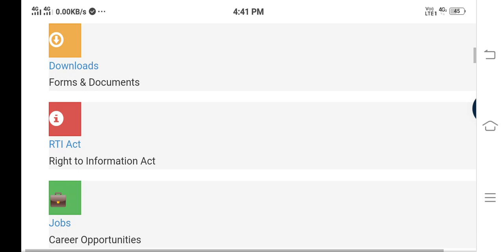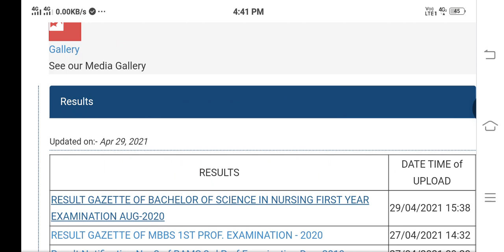BscNursing 1st Year का Result आ गया|@Dikshaphogat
pdf-